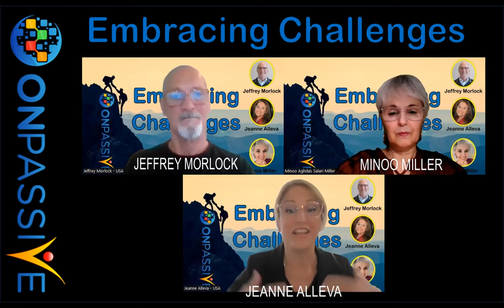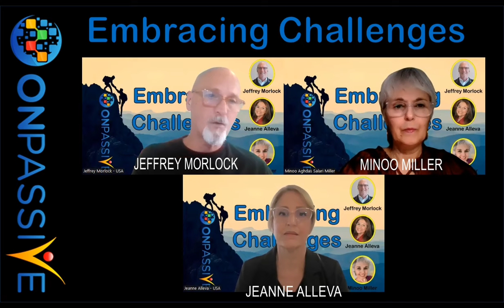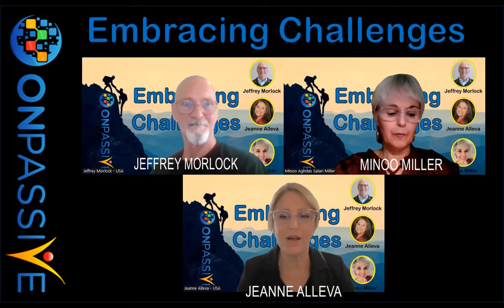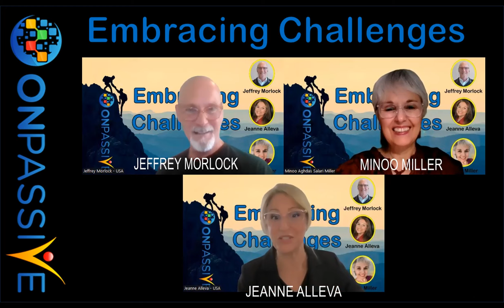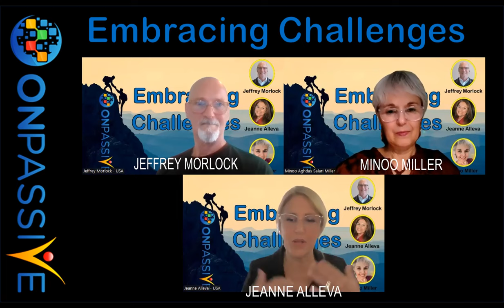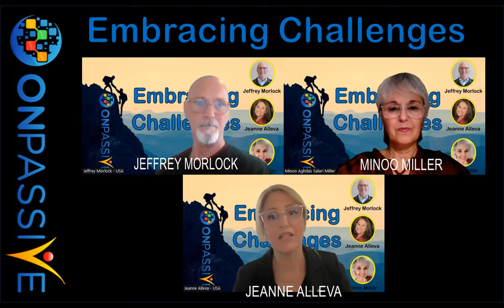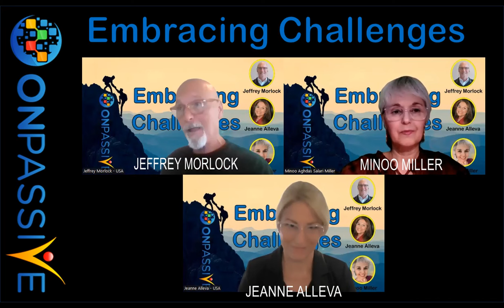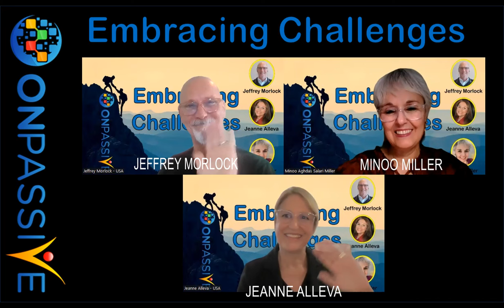Embracing Challenges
Embracing Challenges- This is a discussion about embracing our challenges [and life in general] by being able to shift our mindset.